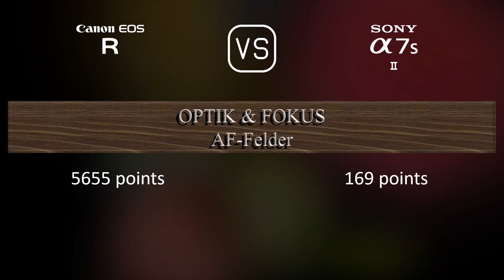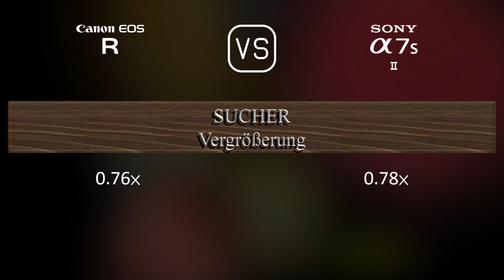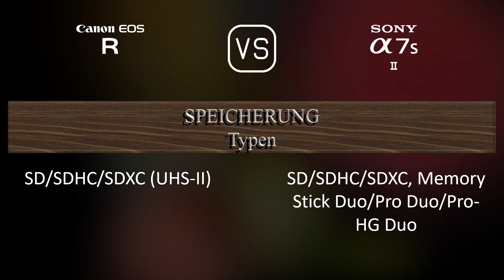Canon EOS R vs. Sony A7S II: Ein Vergleich der technischen Daten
Dieses Video gibt einen Überblick über die Canon EOS R und die Sony A7S II in einem parallelen Technikdatenvergleich (comparison of specifications). Vielen Dank fürs Zuschauen.

00:25 EINFÜHRUNG
00:33 KAMERAGEHÄUSE
00:40 BILDSENSOR
01:01 BILD
01:16 OPTIK & FOKUS
01:41 BILDSCHIRM
01:58 SUCHER
02:13 FOTOGRAFISCHE FUNKTIONEN
03:06 VIDEOGRAFISCHE FUNKTIONEN
03:20 SPEICHERUNG
03:24 KONNEKTIVITÄT
03:49 ALLGEMEINE ANGABEN
04:07 SONSTIGE FUNKTIONEN